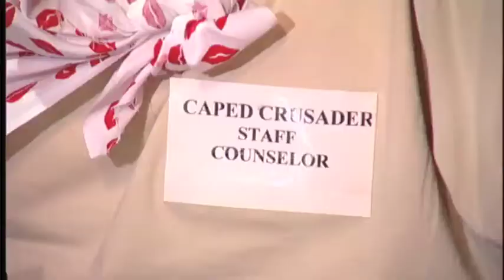Super Hero for Hire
Harassed by his nagging mother, a frustrated Super Hero, inspired by a crossword puzzle, uses CareerBuilder.com to land a fulfilling new career as a Counselor to troubled Super Heros.